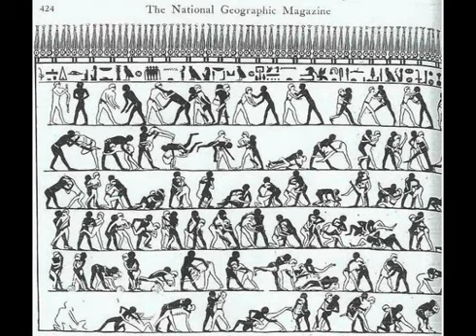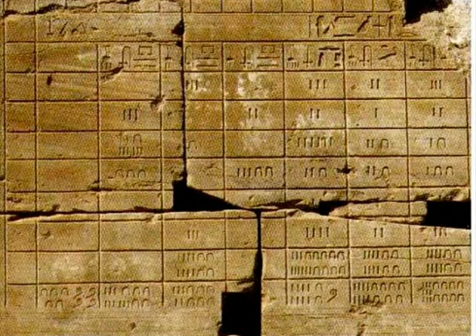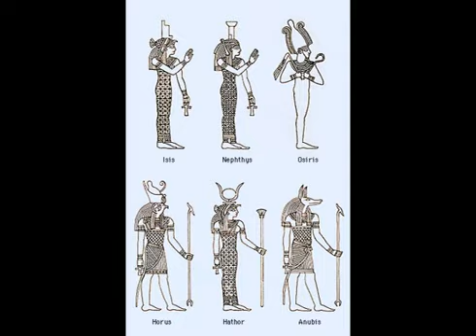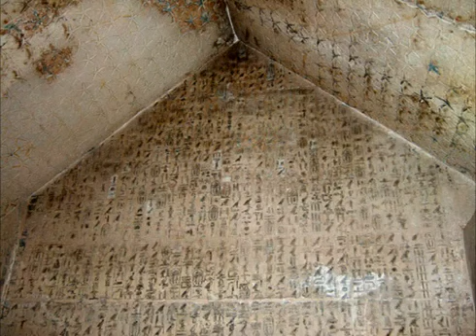Ancient Egyptian Music - Nenchefka's Orchestra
From New England comes Douglas Irvine, a composer, sound artist and instrument maker, the sounds that he creates are inspired on the musical traditions of ancient Middle Eastern cultures, like ancient Egypt and Mesopotamia. This record have a great aura, with different sensations, its ritualistic, relaxed, deep, dark, ethereal and mystic. This are some of the old instruments that you could ear on this great record that e real advice: bass lyre, bells and miscellaneous percussions, shoulder harp, clappers, pan pipes, double Oboe etc. Ambient Egypt is a varied collection of musical soundscapes inspired by ancient Egyptian traditions.

Although music existed in prehistoric Egypt, the evidence for it becomes secure only in the historical (or "dynastic" or "pharaonic") period--after 3100 BCE. Music formed an important part of Egyptian life, and musicians occupied a variety of positions in Egyptian society. Music found its way into many contexts in Egypt: temples, palaces, workshops, farms, battlefields and the tomb. Music was an integral part of religious worship in ancient Egypt, so it is not surprising that there were gods specifically associated with music, such as Hathor and Bes (both were also associated with dance, fertility and childbirth).

All the major categories of musical instruments (percussion, wind, stringed) were represented in pharaonic Egypt. Percussion instruments included hand-held drums, rattles, castanets, bells, and the sistrum--a highly important rattle used in religious worship. Hand clapping too was used as a rhythmic accompaniment. Wind instruments included flutes (double and single, with reeds and without) and trumpets. Stringed instruments included harps, lyres, and lutes--plucked rather than bowed. Instruments were frequently inscribed with the name of the owner and decorated with representations of the goddess (Hathor) or god (Bes) of music. Both male and female voices were also frequently used in Egyptian music.

Professional musicians existed on a number of social levels in ancient Egypt. Perhaps the highest status belonged to temple musicians; the office of "musician" (shemayet) to a particular god or goddess was a position of high status frequently held by women. Musicians connected with the royal household were held in high esteem, as were certain gifted singers and harp players. Somewhat lower on the social scale were musicians who acted as entertainers for parties and festivals, frequently accompanied by dancers. Informal singing is suggested by scenes of workers in action; captions to many of these pictures have been interpreted as words of songs. Otherwise there is little evidence for the amateur musician in pharaonic Egypt, and it is unlikely that musical achievement was seen as a desirable goal for individuals who were not professionals.

The ancient Egyptians did not notate their music before the Graeco-Roman period, so attempts to reconstruct pharaonic music remain speculative. Representational evidence can give a general idea of the sound of Egyptian music. Ritual temple music was largely a matter of the rattling of the sistrum, accompanied by voice, sometimes with harp and/or percussion. Party/festival scenes show ensembles of instruments (lyres, lutes, double and single reed flutes, clappers, drums) and the presence (or absence) of singers in a variety of situations.